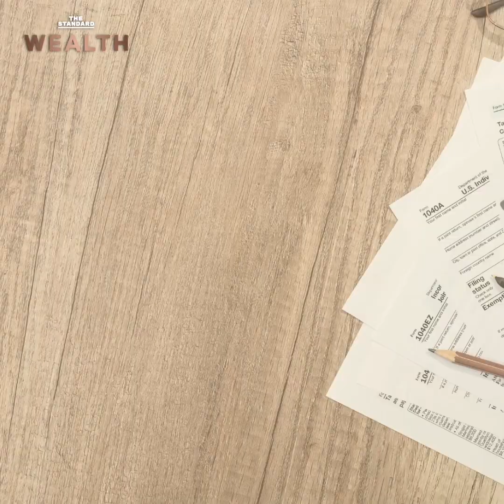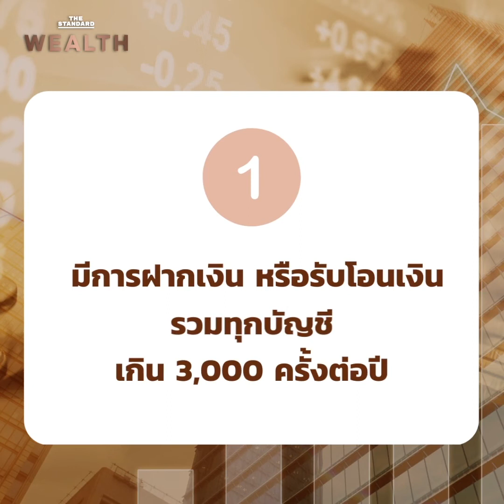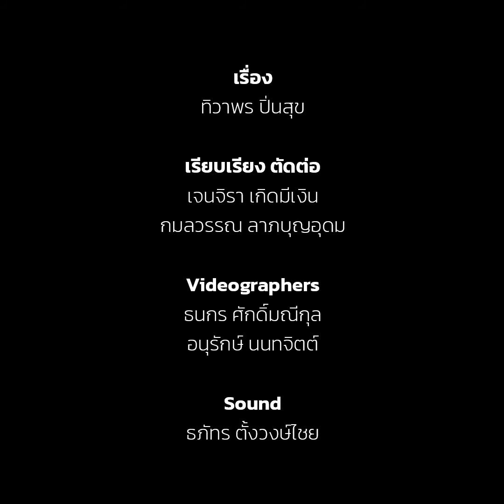ขายของออนไลน์ต้องเสียภาษีแบบไหน?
THE STANDARD WEALTH ชวนรู้ ขายของออนไลน์ต้องเสียภาษีแบบไหน?